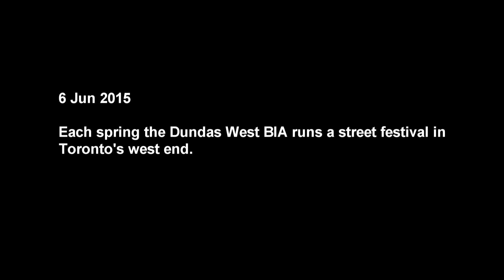Dundas West Fest 2015 slideshow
Each spring the Dundas West BIA [Business Improvement Association] runs a street festival.  Sections of Dundas St W are closed to traffic, and pedestrians gather on the street.  Filmed 6 Jun 2015 with the still photo function of a Sony FDR X1000V action cam.